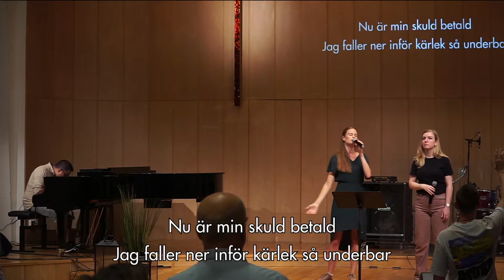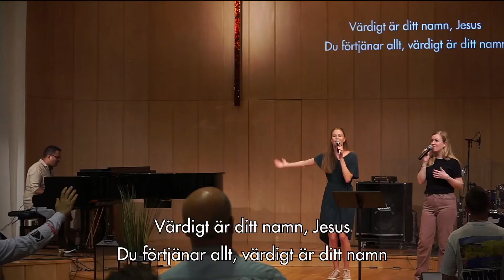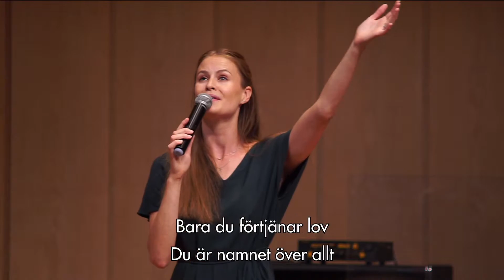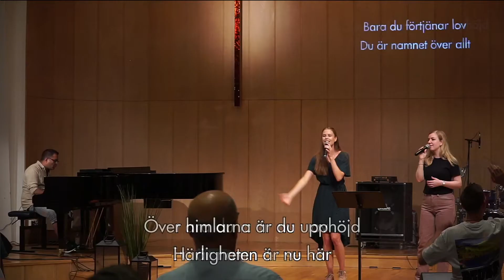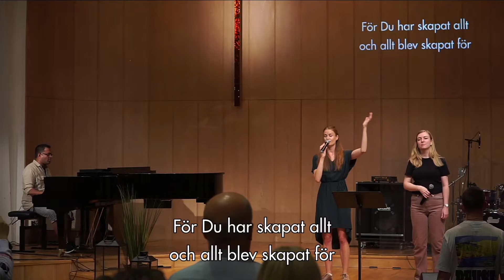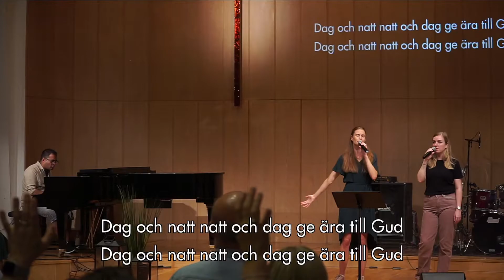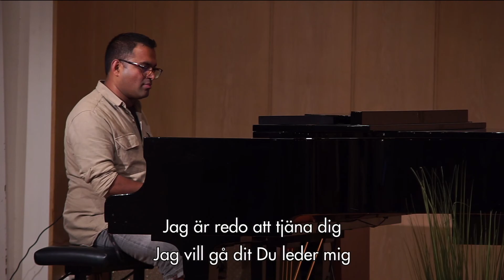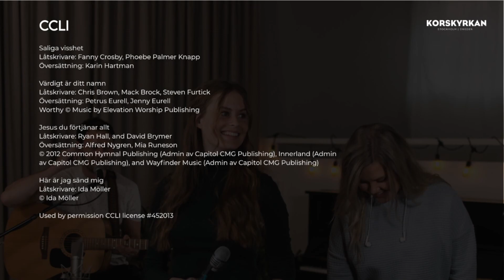Jesus - Min mästare